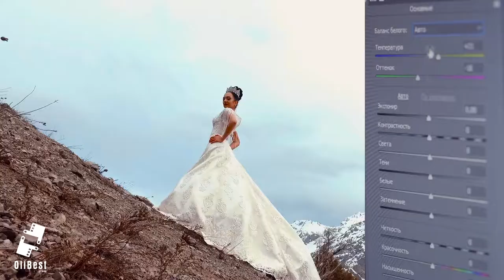Бекстейдж для фотографа Азиз Табаров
Азиз Табаров пожалуй один из лучших фотографов на сегодняшний день, вы ещё не  раз услышите о  таланте  этого фотографа.